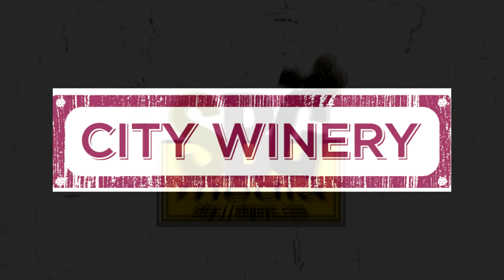ONE ON ONE: Rue Snider - Speak My Mind November 18th, 2016 City Winery New York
Rue Snider sits down for a One On One Session at City Winery New York on November 18th, 2016. Audio & Video by: Ehud Lazin
Setlist:
Speak My Mind
Broken Window
Stories
Snowfall

Rue Snider is an Americana/folk-punk musician from Brooklyn, NY, who draws comparisons to Social Distortion, R.E.M, Bright Eyes, Bob Mould, and Billy Bragg. He tours full time, playing more than 150 shows a year. He is currently touring in support of his second solo record, "Broken Window," released October 7, 2016. The album includes the singles “Blue Skies and Telephone Poles" and "Stories"; both of which were featured new releases on iTunes and Apple Music.